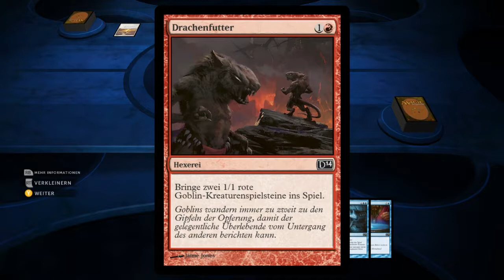Magic Duels of the Planeswalkers 2014 - #52 - Die Erweiterung ist da/Überall Sexismus - Let's Play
Magic 2014 - Die Erweiterung zu Magic Duels of the Planeswalkers 2014 ist gerade rausgekommen und wir haben uns sie natürlich sofort gegönnt. Ausserdem quatschen wir eine Runde über das vermehrte Auftreten von Sexismusdiskussionen in Let's Plays. Viel Spaß!

Duels of the Planeswalker ist neben Magic Online eine der bekannteren Umsetzungen von Magic auf den Computer. Es ist aber im Gegensatz zu Magic Online keine 1zu1 Umsetzung des typischen Sammelkartenspiels, sondern eine vereinfachte Version die Elemente wie das komplette Erstellen eines Decks vorwegnimmt. Dieser Umstand macht Duels of the Planeswalker aber ideal für Einsteiger in Magic The Gathering um die heutzutage doch komplexe Spielmechanik zu lernen.

Viel Spaß bei Olsens Let's Play zu Magic The Gathering -- Duels of the Planeswalkers.

Entwickler: Ignite Your Spark
Veröffentlichung: Sommer 2013
Genre: Strategie
Plattform: PS3/Xbox360/PC
Publisher: Wizards of the Coast